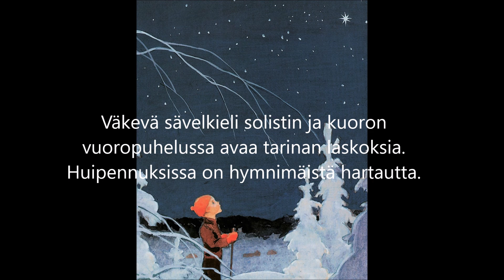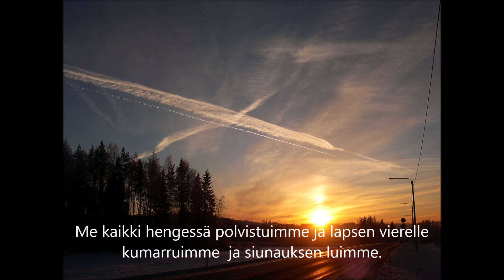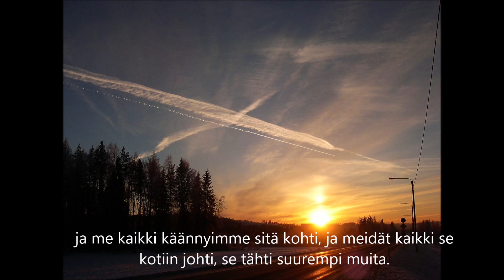Laulu-Miehet - Sidoroff: "Pyhä yö"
Mikko Sidoroff: Pyhä yö, sanat Yrjö Jylhä
Laulu-miehet, johtaa Matti Hyökki
Solisti Lauri Lehtikangas

Laulu-Miesten odotetut Joulumaa-konsertit järjestetään Kallion kirkossa keskiviikkona 11.12. klo 18.00 ja Temppeliaukion kirkossa torstaina 19.12. klo 18.00 (TÄYNNÄ) ja 20.30. Liput 25 € ja 28 € (Temppeliaukion kirkko klo 18). Hanki omat lippusi laulajilta tai Ticketmasterista (+ käsittelykulut ja tilausmaksu). LIPPUJA ON VIELÄ  SAATAVILLA TEMPPELIAUKION KIRKON KLO 20.30 ALKAVAAN KONSERTTIIN.

Laulu-Miesten Joulumaa-konserttien ohjelma on monipuolinen kokonaisuus perinteisistä joulun sävelistä nykysäveltäjien uutuusteoksiin. Ohjelmistossa ovat mm. En etsi valtaa loistoa, Jul, jul strålande jul ja On hanget korkeat nietokset sekä Varpunen jouluaamuna. Tänä vuonna konsertissa kuullaan myös viime vuonna esitelty Kolmen kuninkaan marssi ja kuluvan vuoden uutuudet Lumiukko piirroselokuvaklassikosta tuttu Avaruus sekä konsertin nimikappale Katri Helenan Joulumaa. Mukana ovat luonnollisesti myös Laulu-Miesten suosikit Pyhä yö ja Kaksi kynttilää sekä konsertin päättävät Toivioretkellä ja Jouluyö.

Laulu-Miehiä johtaa Matti Hyökki ja urkuja soittaa Tapio Tiitu.

Hyvää joulun odotusta! Lämpimästi tervetuloa konserttiimme!

Liput 25/28 € Ticketmaster, laulajilta ja ovelta.

Tämä ja 18 muuta kaunista joululaulua löytyy Laulu-Miesten joululevyltä "Taas kaikki kauniit muistot", jota saa mm. tämän linkin kautta: